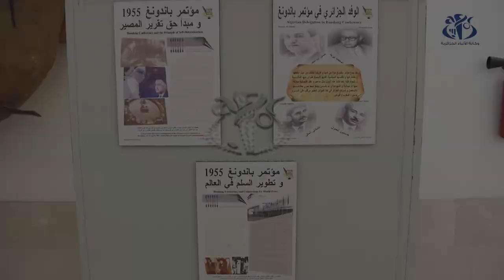وزارة الشؤون الخارجية و الجالية الوطنية بالخارج تحتفل بيوم الدبلوماسية الجزائرية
الجزائر (وأج)- أحيت وزارة الشؤون الخارجية والجالية الوطنية بالخارج يوم الدبلوماسية الجزائرية ، المصادف للثامن أكتوبر من كل سنة،بحيث تم بالمناسبة تكريم مجموعة من  الإطارات التي عملت في السلك البلوماسي و التي أُحيلت على التقاعد.